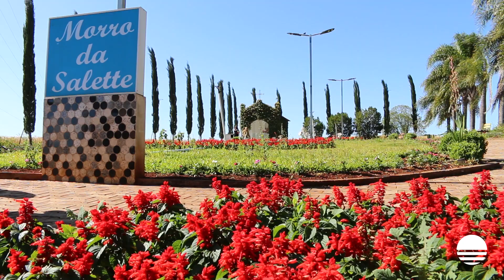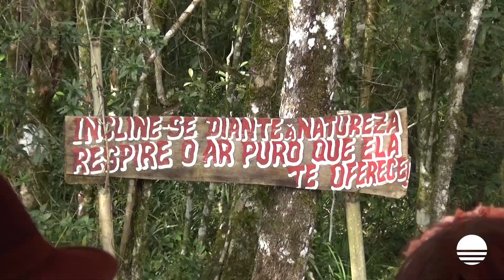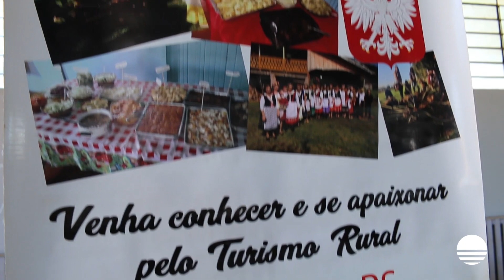Preservando a cultura polonesa, município de Áurea incentiva munícipes e região com o turismo local